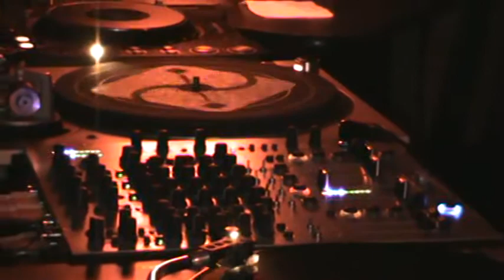RICK WHITE....TV ROOM.......SICK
ITS PARTY TIME. SICK